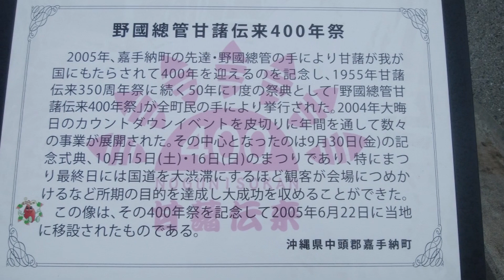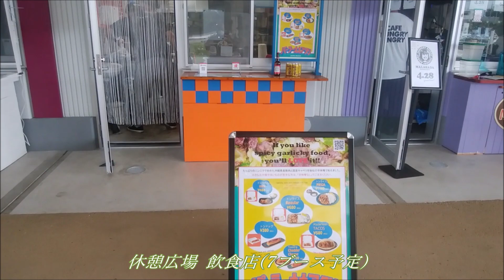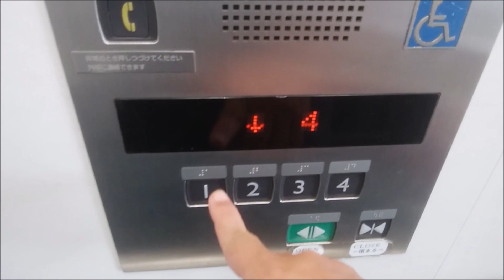道の駅かでな リニューアルオープン 2022年4月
令和 4年 4月19日(火)AM 9：30
天気：曇時々雨  気温：21-21℃  風速：4m/s  西北西風

道の駅かでな／2022年4月1日(金)／リニューアルオープン
住所：沖縄県中頭郡嘉手納町屋良1026-3
4F 新展望台 スカイラウンジ(Cafe)　9:00~19:30
3F 学習展示室　9:00~18:00
2F レストラン　入居テナント募集中
1F 観光案内所 お土産店 なーび屋 ドライブイン・アップキティ
休憩広場：飲食ブース 7店舗予定